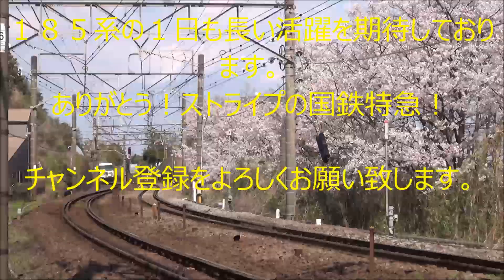１８５系走行シーン(特急踊り子・湘南ライナー）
間も無く定期運用から離脱する185系特急電車の走行シーンをまとめました。